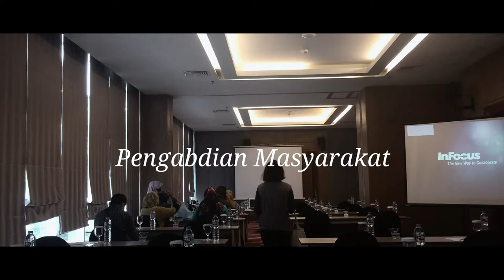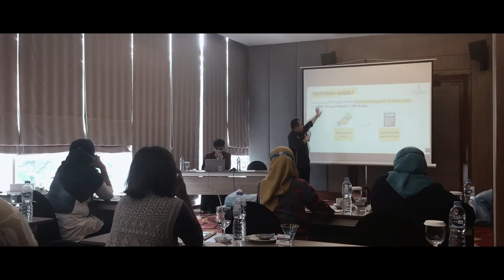[ABDIMAS] Pelatihan & Pendampingan Pembuatan Business Plan Bagi UMKM Sukaluyu Cibeunying Bandung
Program Pengabdian kepada Masyarakat Skema Kolaborasi Periode 1 Tahun 2021 yang dilaksanakan oleh Tim Dosen Fakultas Ilmu Terapan dan Tim Dosen Fakultas Ekonomi & Bisnis, Universitas Telkom. Kegiatan yang dilakukan adalah Pelatihan & Pendampingan Pembuatan Business Plan Bagi pelaku UMKM di Kelurahan Sukaluyu Kecamatan Cibeunying Kota Bandung. Kegiatan ini dilaksanakan pada hari Kamis, 1 April 2021 di Nexa Hotel Bandung.